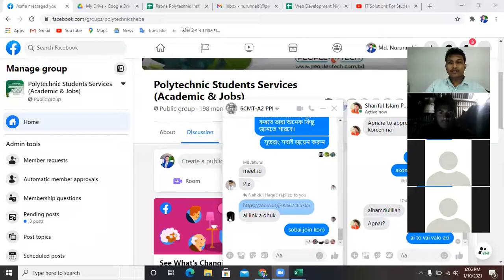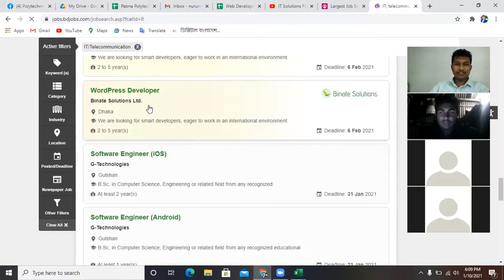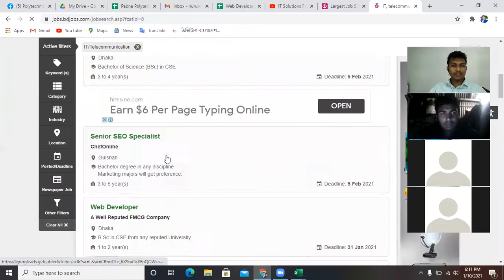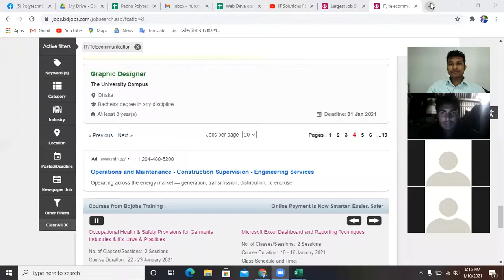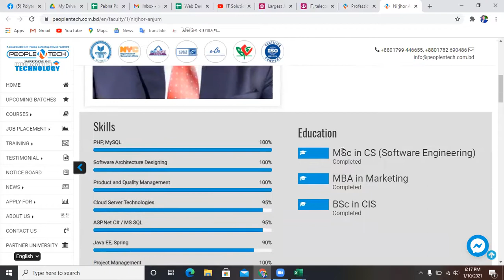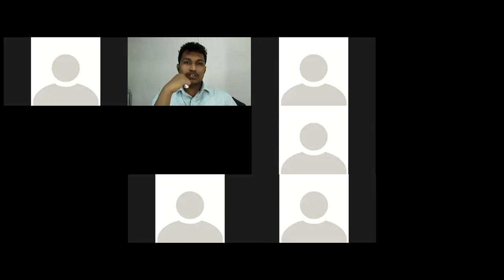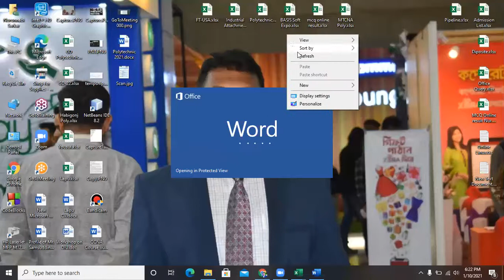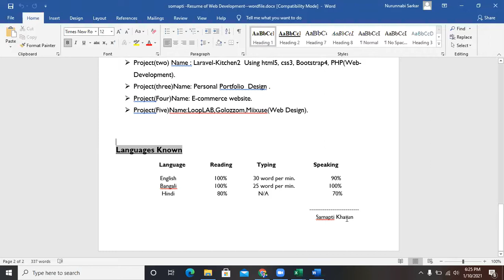How to build a successful career in it & How to create a professional cv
🆓ফ্রী সেমিনার
🔰 পাবনা পলিটেকনিক ইনস্টিটিউট এর কম্পিউটার টেকনোলজি ৬ষ্ঠ পর্বের জন্য।
Date: 10 January Time: 5 PM
🔰আপনারা যারা ৬ষ্ঠ পর্বে আছেন তারা অনেকেই হয়তো জানেন না IT সেক্টরে জব এর জন্য কি কি কাজ জানা দরকার এবং কিভাবে একটা প্রফেশনাল CV তৈরি করতে হয়। এজন্য PeopleNTech Limited আপনাদের জন্য একটা সেমিনার আয়োজন করেছে, যাতে করে আপনি ইন্ডাস্ট্রি সম্পর্কে বিস্তারিত জানতে পারেন এবং প্রফেশনাল CV তৈরি করতে পারেন।
👉বিস্তারিত জানতে যোগাযোগ করুন এই নাম্বারেঃ
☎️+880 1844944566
ভিজিট করুন এই ঠিকানায়ঃ
অফিসের ঠিকানাঃ
PeopleNTech Limited
Good Luck Center, 151/7 Green Road, 7th & 8th Floor Dhaka-1205